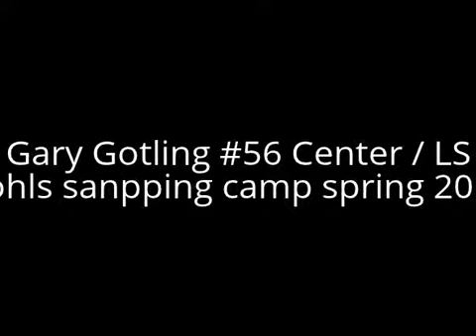Kohls long snapping camp spring 2012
Long snapping camp spring 2012